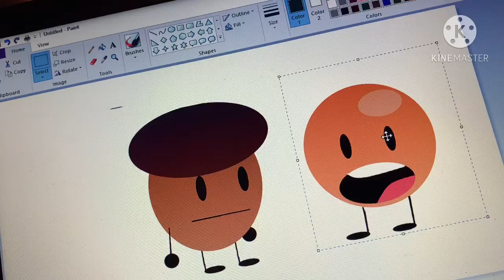Ball and Acorn